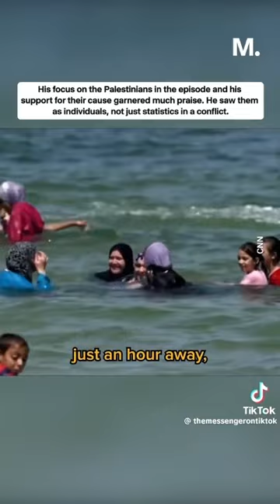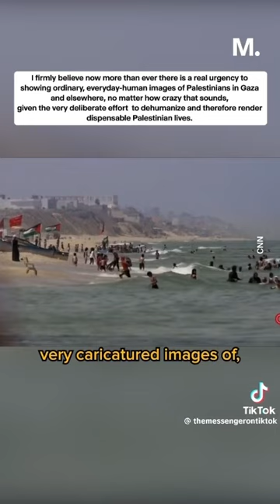Anthony Bourdain ventured into Jerusalem, West Bank, & Gaza, acknowledging the controversy he’d stir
In 2013, Anthony Bourdain ventured into Jerusalem, West Bank, & Gaza, acknowledging the controversy he’d stir. Bourdain set out to uncover the best falafel & hummus but ended up exploring the Israeli-Palestinian conflict, amplifying the voices often unheard. 🌍🥙